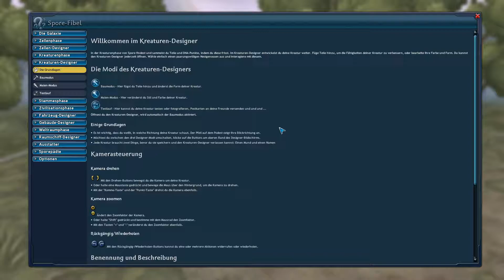Spore -5- Neue Nachbarn